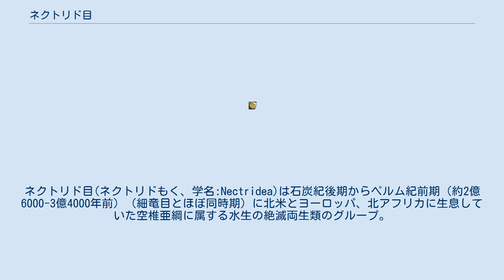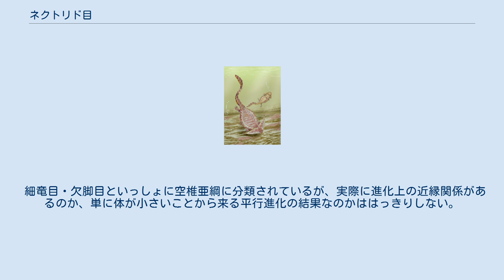ネクトリド目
ネクトリド目(ネクトリドもく、学名:Nectridea)は石炭紀後期からペルム紀前期（約2億6000-3億4000年前）（細竜目とほぼ同時期）に北米とヨーロッパ、北アフリカに生息していた空椎亜綱に属する水生の絶滅両生類のグループ。
 全長は多くは10-50センチメートル程度。
例外的にディプロカウルスだけが1メートルに達していた。
 外見は現生の水生有尾目に非常に類似し、小さな四肢と比較的短い胴、縦に平たい泳ぎに適した長い尾を持つ。
 椎骨は欠脚目と同じく化骨中心が一つしかない全椎型(holospondyl)といわれるもので、15-26個あった。
尾椎骨は非常に特徴的で、神経弓と血管弓が拡張して対称形になり、双頭の斧の頭のような形になっている。
これによって尾は強力なヒレ状になり、高い遊泳力を得たと思われる。
 頭骨は空椎亜綱のなかではもっとも迷歯亜綱に近く、初期の種では炭竜目とよく似ていたが、後期になると分椎目のように扁平化し、可動関節を失い、口蓋に空間が発達するようになった。
これは平行進化の結果と考えられている。
 細竜目・欠脚目といっしょに空椎亜綱に分類されているが、実際に進化上の近縁関係があるのか、単に体が小さいことから来る平行進化の結果なのかははっきりしない。
 かつては外見上の類似から現生両生類の有尾目の祖先であると考える説もあったが、最近では力を持っていない。